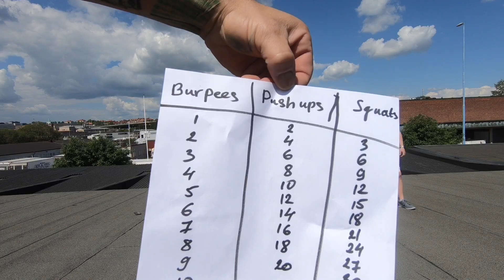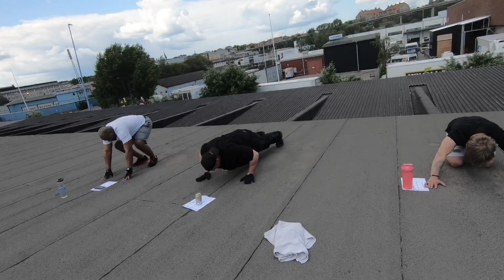The giant, two dwarfs and Jonathan workout